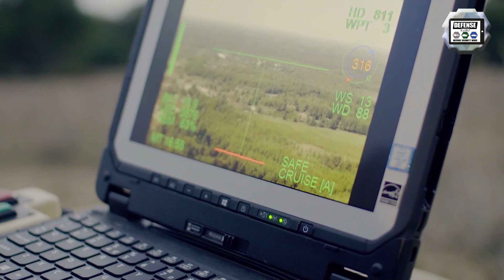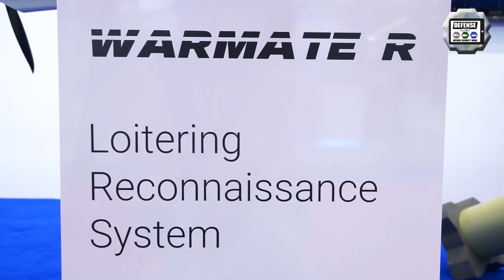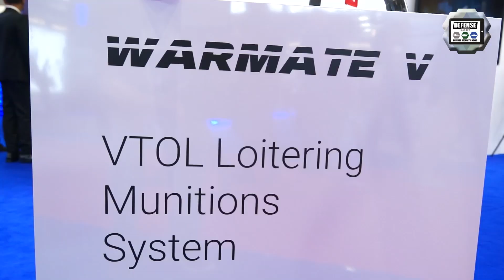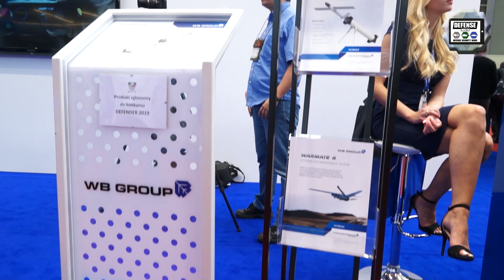MSPO 2019 Polish Company WB Group unveils three new UAVs Unmanned Aerial Vehicles Systems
At MSPO 2019, the International Defense Industry in Poland, the Polish Company WB Group launches the WARMATE Tube Launch (TL) Loitering Munitions System, a combat vehicular UAV (Unmanned Aerial Vehicle) that provides a highly targeted strike capability with either an anti-personnel or anti-tank warhead. New products of WB Group at MSPO 2019 also includes Warmate V VTOL Loitering and WARMATE V Loitering reconnaissance drone.